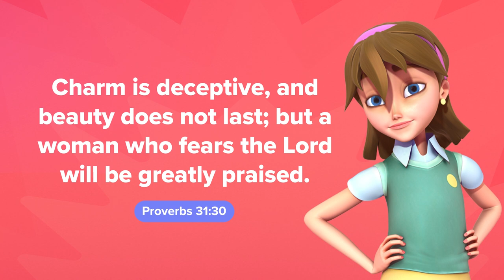Outstanding Women in the Bible | Batang Superbook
Be inspired with the stories of women in the Bible who displayed great faith in God and love for others.